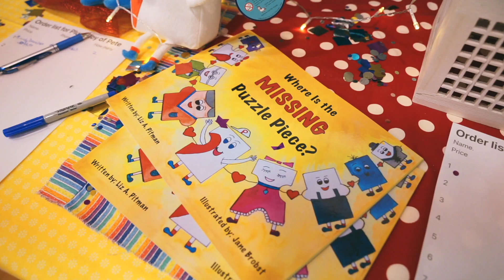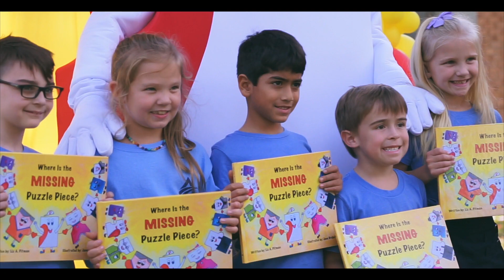the missing puzzle piece heart and vision mov 1080p